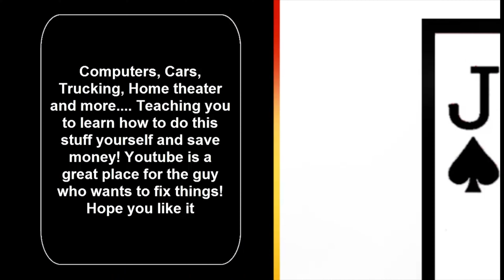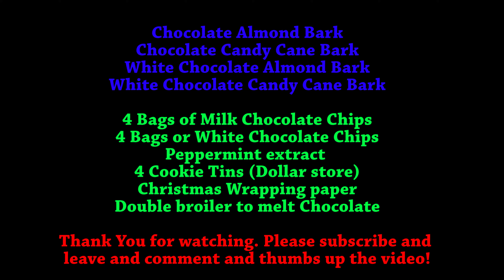Christmas Gifts - Chocolate Almond for dummies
How to... Cheap tasty chocolate recipes to make for your friends and family!
Chocolate Almond Bark. Chocolate Candy Cane Bark. White Chocolate Almond Bark... White Chocolate Candy Cane Bark...